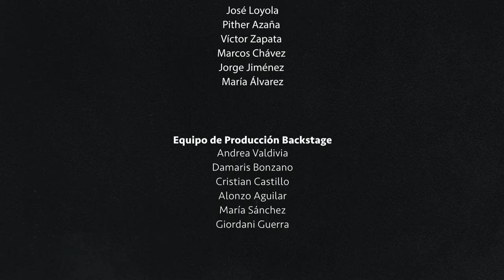¡Himno NACIONAL interpretado por artistas peruanos!